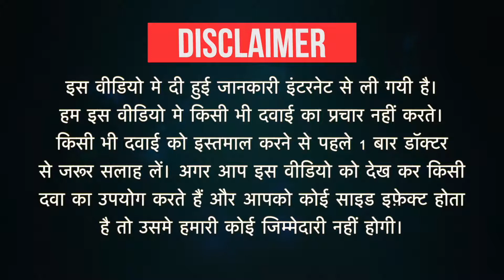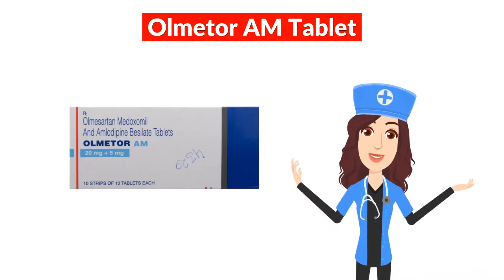Olmetor AM Tablet Uses in Hindi | Side Effects | Dose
Olmetor AM Tablet Uses in Hindi | Side Effects | Dosage